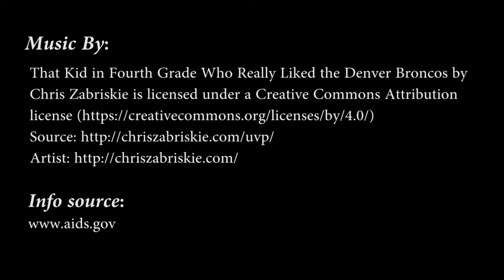Positive Lee Sook Hsen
Director: Lee Sook Hsen

The video is talking about the life of a HIV positive patient. She is being expelled from her working place due to her situation and being crowded out by her friends because people has misunderstanding toward this sick.